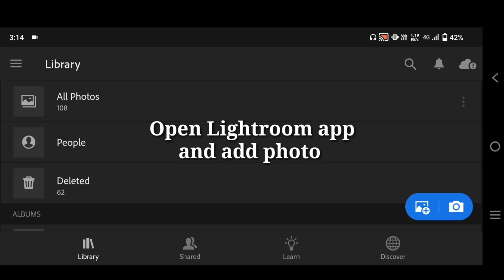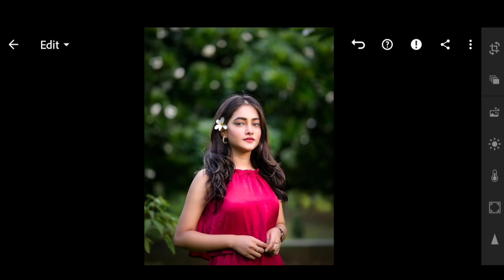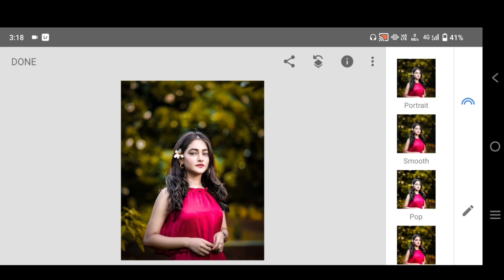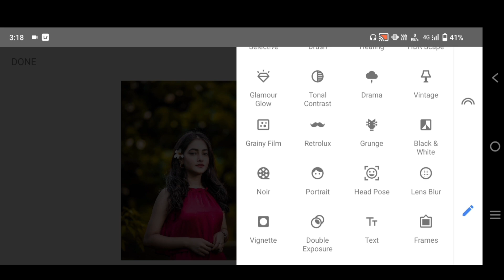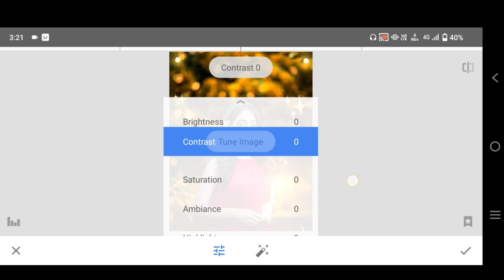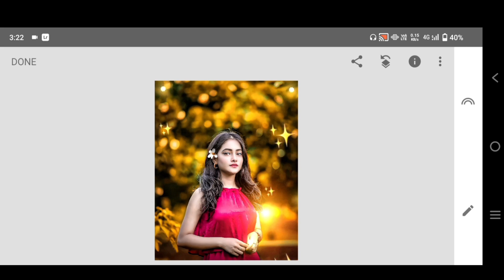Lightroom Photo Editing Tutorial | Lightroom Photo Editing Background Change | Photo Editing video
lr editing
photo editing video
photo editing
lightroom photo editing in mobile
lr edit
Lightroom editing
Lightroom mobile
lightroom editing
lightroom photo editing
lightroom presets
lightroom tut
Lightroom editing photo
Lightroom
Lightroom aqua and orange effect photo editing

note :-